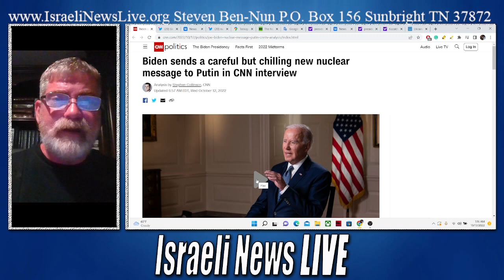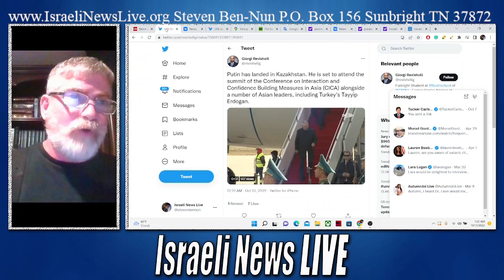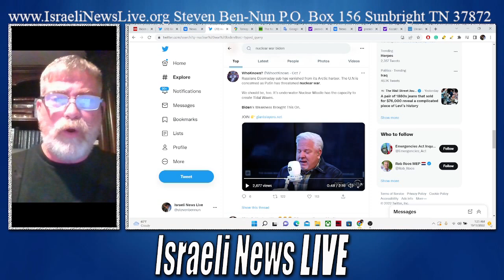President Biden Takes a Defiant Stand Against Russia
An Angry President Biden entered a meeting a the White House on the morning of October 12, 2022, and made it clear to everyone that he was directing the war in Ukraine and that if necessary he will use America's Nuclear weapons against Russia. This was also said after he had met with Hillary Clinton the night before.